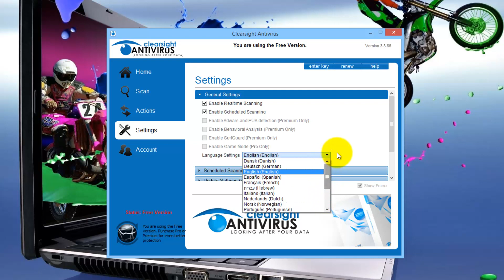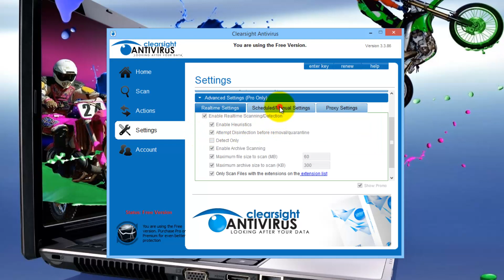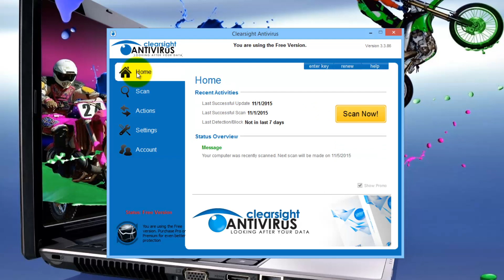Clearsight Antivirus 3.3.86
Clearsight Antivirus 3.3.86   Tutorial